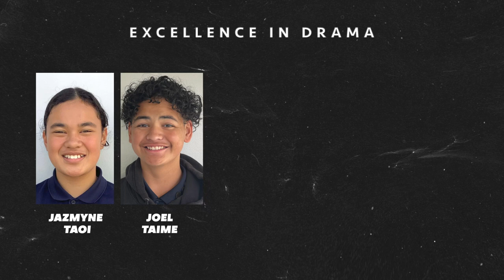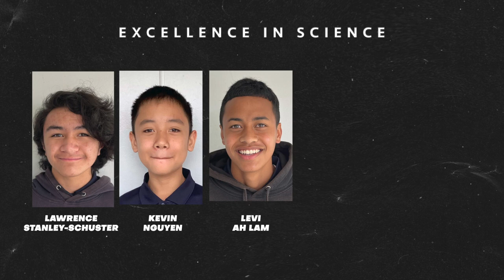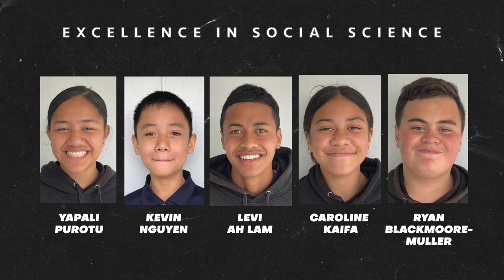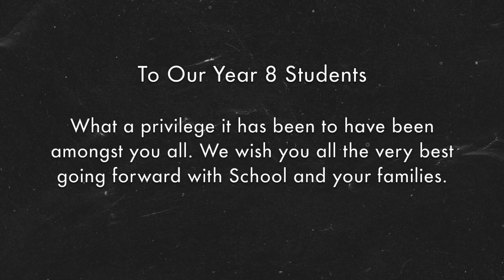2021 Bader Intermediate Year 8 Prizegiving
On behalf of the Bader Staff and Board of Trustees, to our Year 8 Students.

What a privilege it has been to have been amongst you all.
We wish you all the very best going forward with school and your families, and congratulations to all our award winners.

Have a safe and joyful holiday break.
BADER STAFF